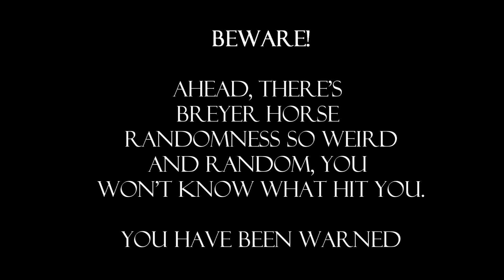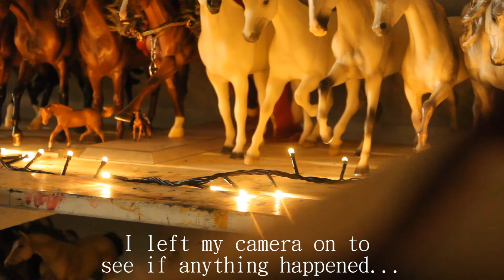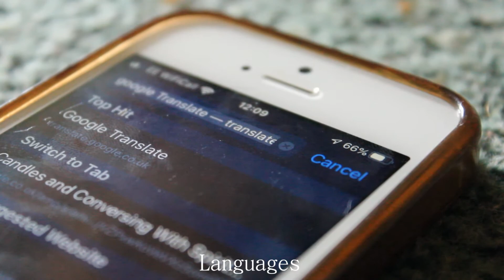Breyer randomness #4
Yes. Another randomness video. I actually have quite a bit of fun making this. I hope you all like it too. (YouTube, please don't copy strike me. )